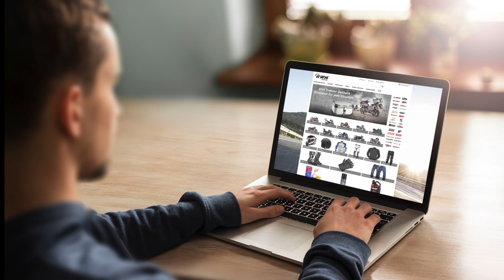LS2 Helm MX456 Deutsch | Erklärung by RWN Moto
Schale

    Glasfaser
    Anzahl der Schalen 2
    Größen XS - M 1250gr
    Größen L - XL 1350gr
    Geprüft ECE 22.05/DOT

Innenausstattung

    Fortschrittliches Air-go System für optimale Passform.
    Laser-geschnittene Schaumpolster für bessere Passform.
    Feuchtigkeitstransportierendes Innenfutter
    anti-bakteriell
    herausnehmbar
    waschbar
    schnell trocknend
    Atemschutz
    Kinnriemen

Ventilation

    Vordere Be- und Entlüftung & hinterer Luftauslass

Sicherheit

    Doppel-D Ring

Spezial Eigenschaften

    AIR-GO SYSTEM Erlaubt die individuelle Anpassung der Passform durch aufblasbare Wangenpolster.
    BE-UND ENTLÜFTUNGS-SYSTEM Luftein- und Auslässe für Frischluft Zufuhr und Auslass